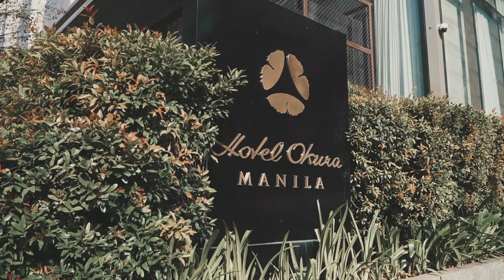ℳ𝒶𝓇𝒾𝓃𝒶 ♥️ turns 18 | NDE by Roger Vicente Photo and Video Films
Little&Co.